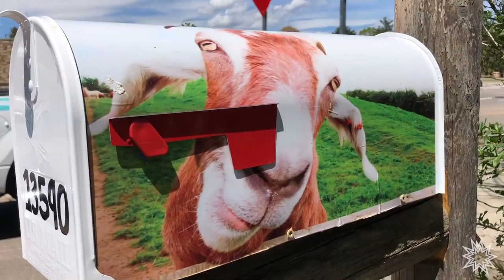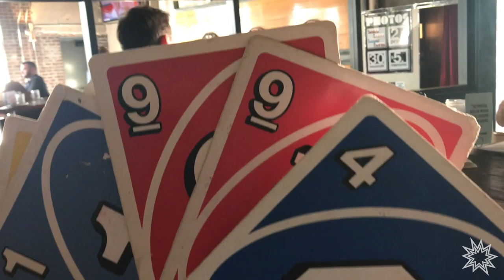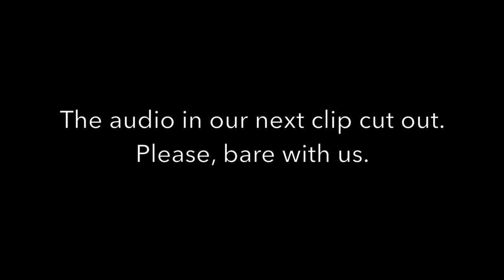Pao Intervention #4: Baby goats, glider riding and Swing dancing in Boulder/Denver, CO.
This is an extra special Pao Intervention since we got take Pao's CTO/CFO, Sara Zervos, out for the day of her dreams, to celebrate her 50th birthday! Watch the Pao team and Sara's family explore experinces around Colorado that they didn't even know existed!

To save any of the spots from this video, click this link to download Pao now